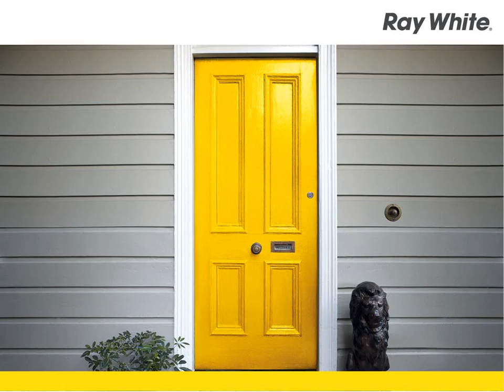Spectacular Investment Opportunity - Mark Muldrew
Mark Muldrew

4 x 2 bedroom units close to shopping facilities, school and recreational facilities such as the local swimming pool.

Each unit features:

- 2 bedrooms with robes
- Open plan lounge, kitchen and dining
- Some near new kitchens and renovated bathrooms
- Refrigerative & split system air conditioning
- Unit 1 is currently returning $450 p/w until February 2013
- Unit 2 is rented at $550 p/wk until May 2013
- Unit 3 is rented at $500 p/wk until September 2013
- Unit 4 is rented at $550 p/w until July 2013

EMR4276810
Ray White Emerald